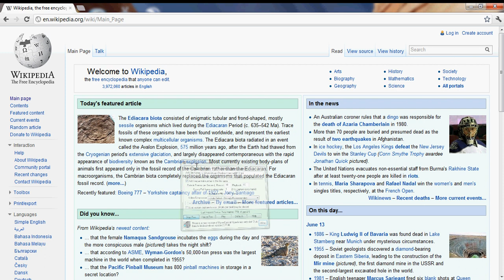WIKIPEDIA PROOVES ILLUMINATI IS REAL!!!!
By going to the "Illuminati" page on wikipedia and clicking the first blue word on each page (disregarding anything in parentheses, such as pronunciation), you arrive at the page "Proof (truth)" after 12 clicks, (12 obviously being the number associated with the Mayan prediction of the world ending. Also, by doing this, you visit 13 pages (13 being the number associated with many things that have to do with the illuminati, such as the Washington Monument, Illuminatic Bloodlines, and the Tribes of Isreal.) IF YOU DON'T BELIEVE THIS IS LEGIT YOU CAN GO TO WIKIPEDIA AND TRY IT YOURSELF.